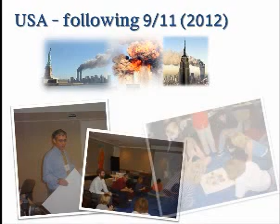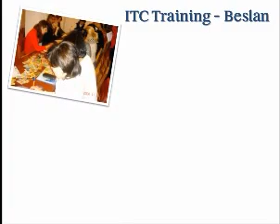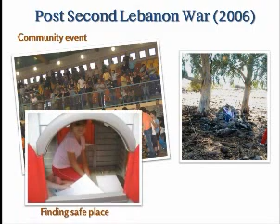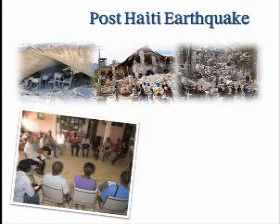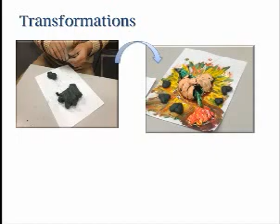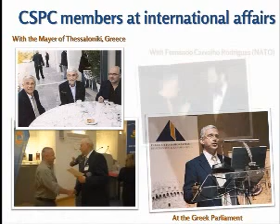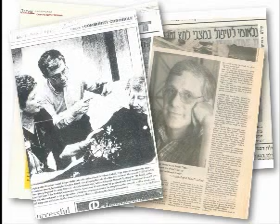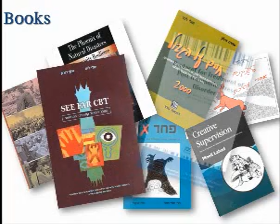CSPCENG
צפו בתמונות שצולמו במהלך פעילויותינו במרכז.